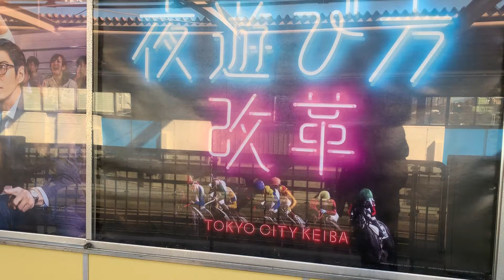来た❗️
パパのモノレールが来た。行ってきます！
パピー、マミーのところから、美味しい物持って帰るから、お楽しみね😉